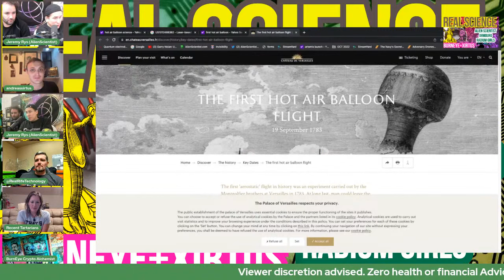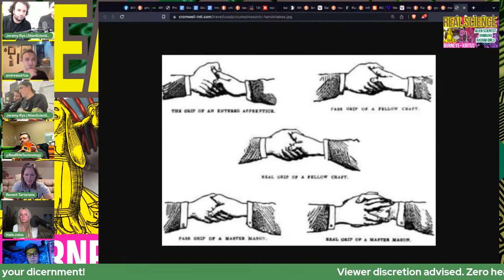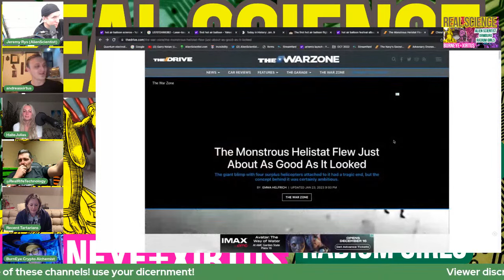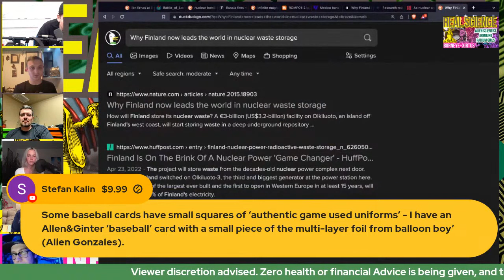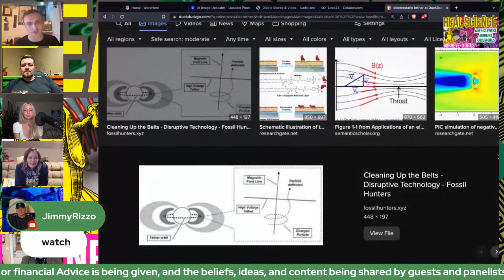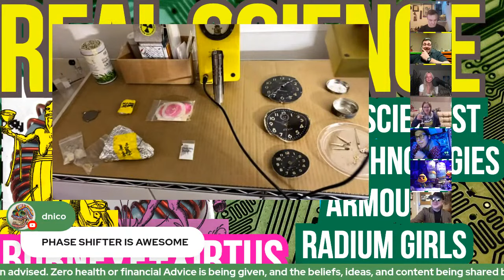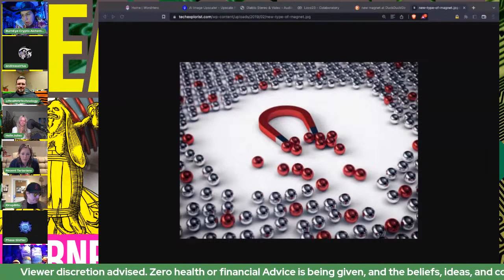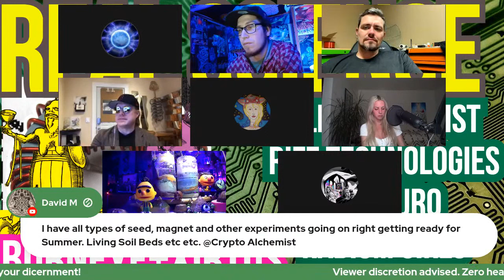tech balloons Rife TEchnology RealScience Atmospheric electricity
In this next episode of the year of the coils MultiStream Series, Coohosted With
Jeremy Rys ALien Scientis, Andreas xirtus and burneye

youtube channels,

OdySee
Channel 1

Everything Helps

bc1q587clhqw0vyfemtq0ggu475dydnyhev32mhz4c

0x08ab638D9ce7169dAE140464D054e0C2BD12FFE6
xrp Ripple

rnv1qExZLNwaG4W118iDeB4mV4afyRmQZS